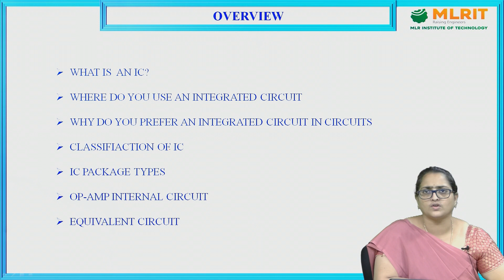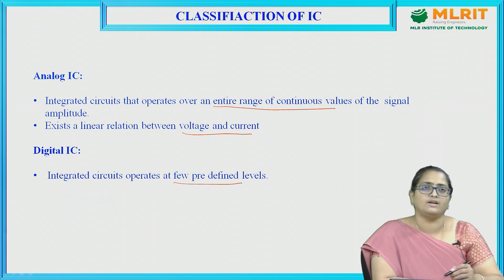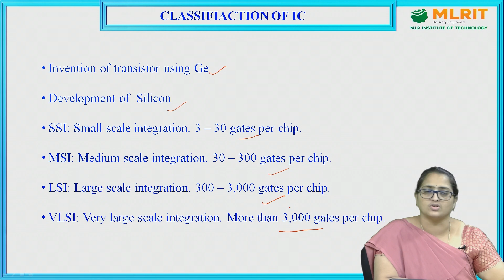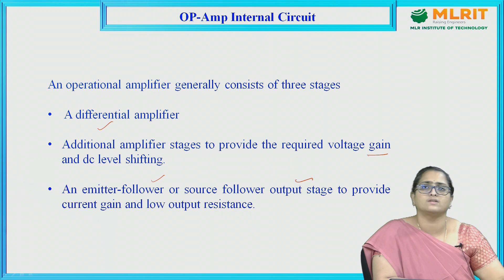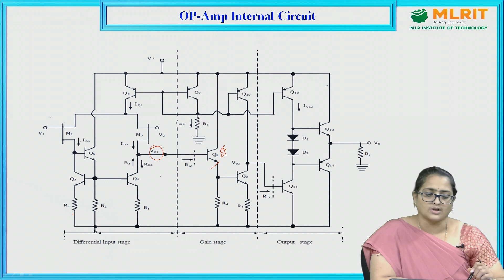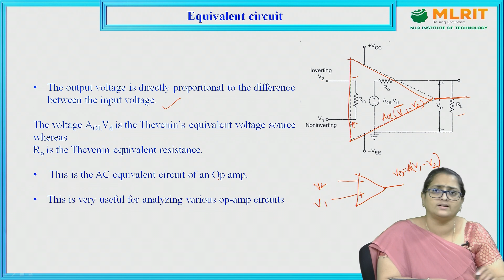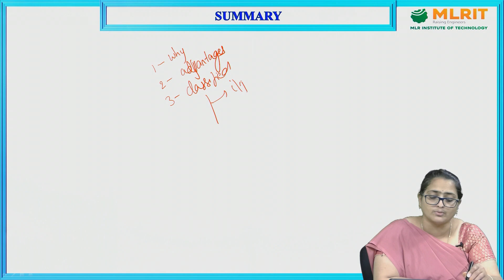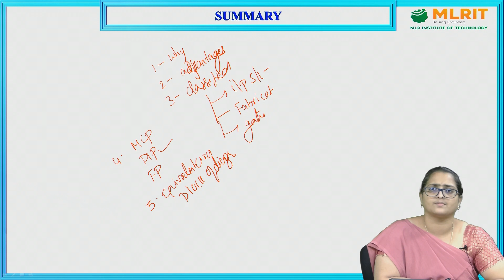LEC01 | LINEAR AND DIGITAL INTEGRATED CIRCUITS | INTRODUCTION ON OP-AMP By Mrs. T. Vijetha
MLR Institute of Technology,
Hyderabad.